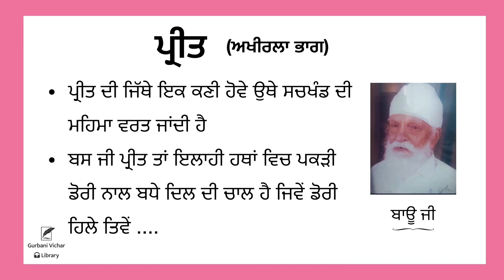Preet (last part) | Bau Ji | Spiritual Talk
Preet (last part)

ਪ੍ਰੀਤ (ਅਖੀਰਲਾ ਭਾਗ)

* ਪ੍ਰੀਤ ਦੀ ਜਿੱਥੇ ਇਕ ਕਣੀ ਹੋਵੇ ਉਥੇ ਸਚਖੰਡ ਦੀ ਮਹਿਮਾ ਵਰਤ ਜਾਂਦੀ ਹੈ
* ਬਸ ਜੀ ਪ੍ਰੀਤ ਤਾਂ ਇਲਾਹੀ ਹਥਾਂ ਵਿਚ ਪਕੜੀ ਡੋਰੀ ਨਾਲ ਬਧੇ ਦਿਲ ਦੀ ਚਾਲ ਹੈ ਜਿਵੇਂ ਡੋਰੀ ਹਿਲੇ ਤਿਵੇਂ .